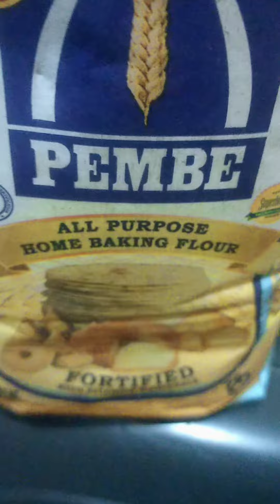USING JUST TWO INGREDIENTS, 😋 yummy